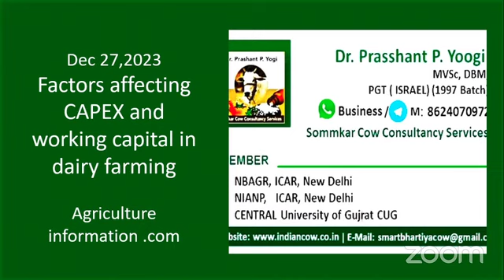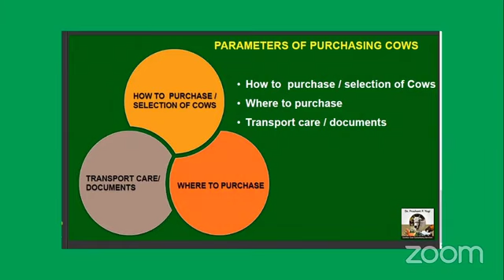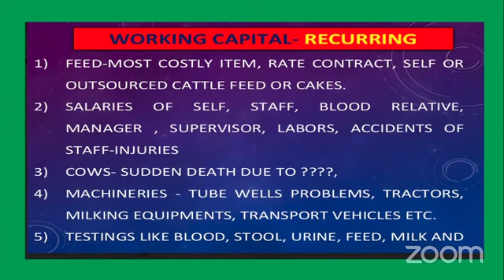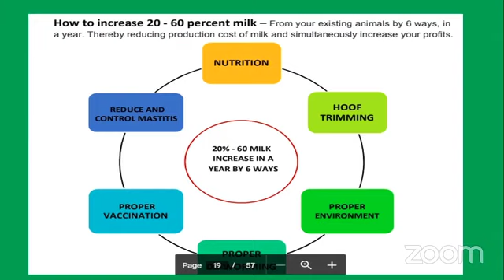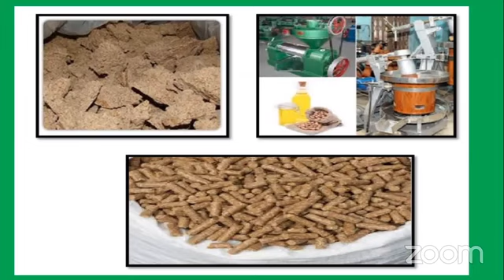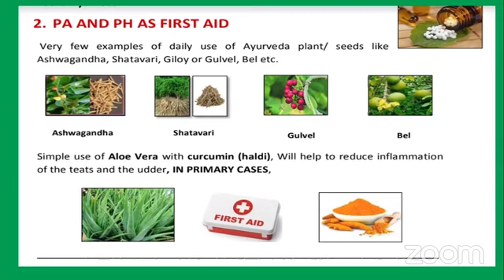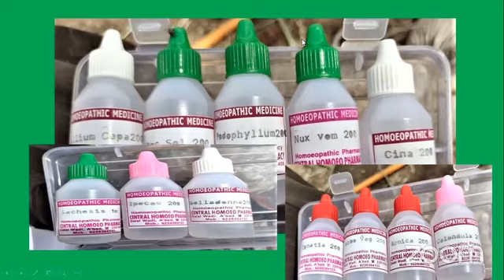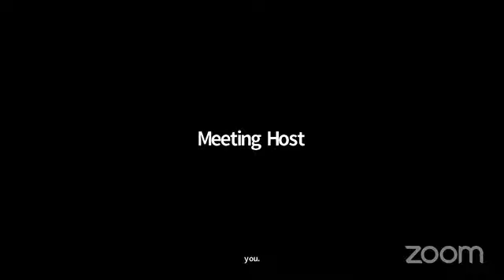factors affecting CAPEX & WORKING CAPITAL in dairy farming and Gaushala Management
Interview on 27 december 2023 of  Dr Prasshant P. Yogi
Pune (MS)
Whats app business and Telegram  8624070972